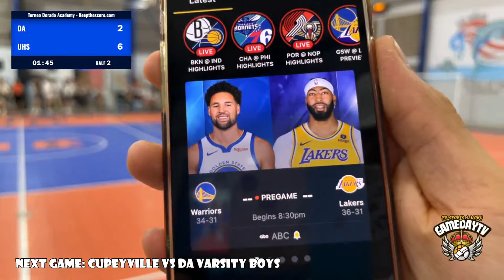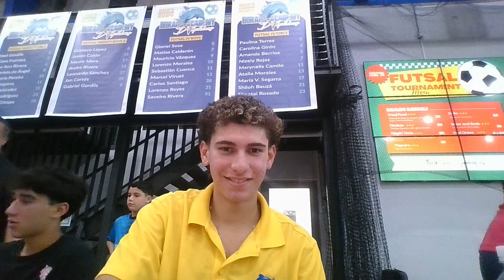🔴 ALL FUTSAL LIVE FINAL GAMES IN DORADO ACADEMY!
¡PARTIDAZOS DE LOS NUESTROS Y LAS NUESTRAS DE FUTSAL BORICUA!

Tiempos:

Juegos Comentados por: Lorenzo y Kito

SJS WHITE vs SJS GREEN Mini Boys: 00:00
Marista Guaynabo vs DA JV Girls 26:00
DA vs Cupeyville JV Boys 1:10:10

Juegos Comentado Por: Gabriel Rodriguez (GamedayTV)

DA vs UHS Varsity Girls 2:01:30
DA vs Cupeyville Varsity Boys 2:46:00

🏀🏐⚽ Explore the exhilarating world of high school basketball, volleyball, and soccer as we shine a spotlight on the best teams and rising prospects. From thrilling game highlights to exclusive player interviews, join us on YouTube, Instagram, TikTok, and Facebook for an immersive experience in the dynamic realm of Puerto Rican high school sports. 🌟🇵🇷
¡Bienvenido a nuestro canal, donde el latido del corazón de los deportes de la escuela secundaria en Puerto Rico cobra vida! 🏀🏐⚽ Explora el emocionante mundo del baloncesto, el voleibol y el fútbol de la escuela secundaria mientras destacamos los mejores equipos y las crecientes perspectivas. Desde emocionantes momentos destacados del juego hasta entrevistas exclusivas a jugadores, únete a nosotros en YouTube, Instagram, TikTok y Facebook para una experiencia inmersiva en el dinámico ámbito de los deportes de la escuela secundaria puertorriqueña. 🌟🇵🇷